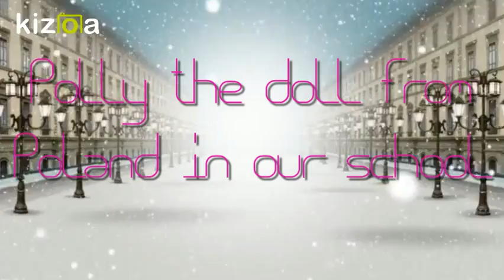Kizoa Movie - Video - Slideshow Maker: Polly the doll from Poland in our school